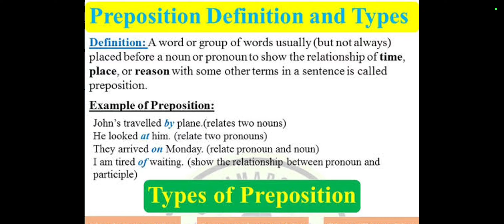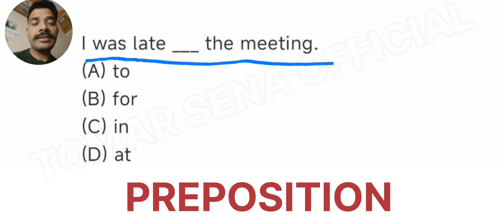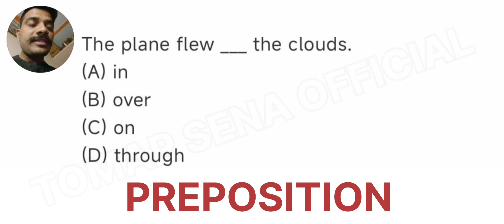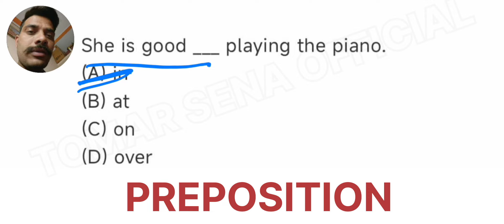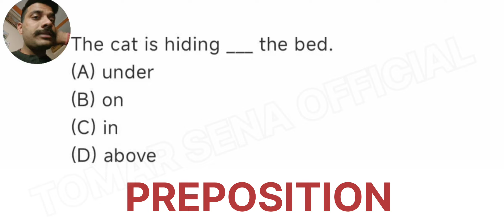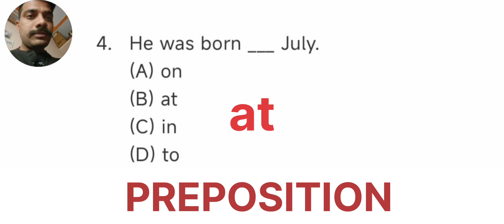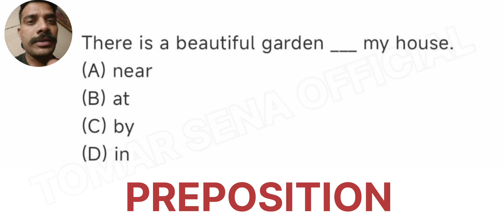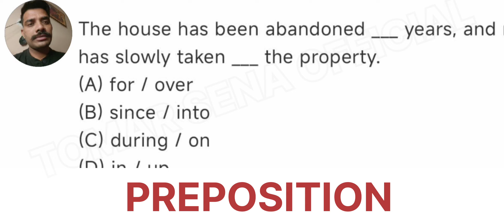Prepositions || non combatant english classes | air force non combatant syllabus 2025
Non Combatants से संबंधित वीडियो
 Character Certificate